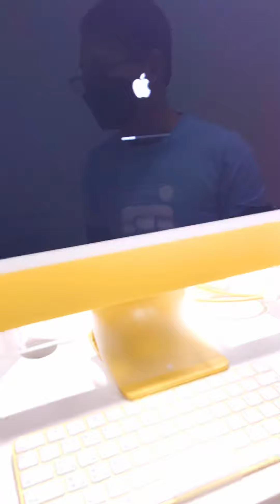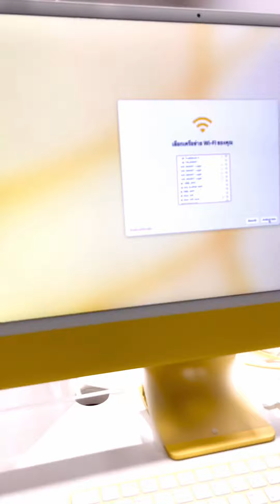แกะกล่อง imac 24 สีเหลืองที่ istudio มีอะไรอยู่ในนั้นบ้าง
หลังจากที่ตามหามานานวันนี้ตั้งใจจะมาซื้อ macbook เพราะ imac 24 ไม่มีของ แต่บังเอิญขณะที่กำลังจะตัดสินใจ ระหว่างคุยกับพนักงาน พรักงานบอกเพิ่งมีของหลุดมา 2 สี คือเหลืองและม่วง  ทุกอย่างประจวบเหมาะแบบนี้ก็จัดสิครับ